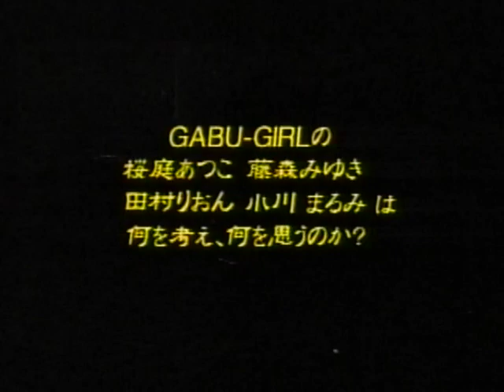【第689回】桜庭あつこ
テレビ朝日「特捜TV!ガブリンチョ」のレギュラー☆桜庭あつこ・田村りおん・藤森みゆき・小川まるみによるグラビア系アイドルユニット☆